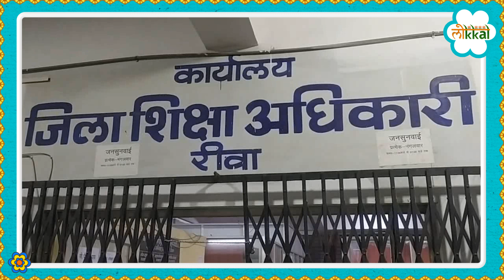स्कूल में बच्चे को थर्ड डिग्री टॉर्चर, फीस नहीं भरी तो 2 घंटे तक नंगे पैर धूप में खड़ा रखा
Rewa,Madhya Pradesh: रीवा जिले के गढ़ स्थित सरस्वती ज्ञान मंदिर पब्लिक हाई स्कूल से एक मामला सामने आया है. जहां पर समय से स्कूल में फीस न जमा करने के चलते चौथी कक्षा के एक छात्र को भारी पड़ गया. स्कूल के प्रिंसिपल ने थर्ड डिग्री टार्चर देते हुए मासूम छात्र को दो घंटे तक नंगे पैर धूप में खड़े रखा. जिसके बाद उसे उसकी कक्षा में प्रवेश मिला. इस बात की जानकारी जब छात्र ने अपने घर पहुंचकर अपने अभिभावाकों से बताई तो उन्होंने नाराजगी जाहिर करते हुए स्कूल प्रबंधन पर कार्रवाई करने की मांग की है.दरअसल गढ़ क्षेत्र निवासी सुरेंद्र दुबे पेशे से किसान है. इसके अलावा उनकी एक छोटी साइकिल रिपेयरिंग की दुकान भी है. सुरेंद्र दुबे की एक बेटी और एक बेटा दीवांश दुबे है. दोनों ही गढ़ के एक निजी स्कूल अध्यनरत है. छात्र के पिता का कहना है दोनों बच्चों के स्कूल की वार्षिक फीस 6 हजार रुपए है. लेकिन इस वर्ष स्कूल प्रबंधन के द्वारा 10 हजार 500 मांगे जा रहे है.

A case has come to light from Saraswati Gyan Mandir Public High School located at Garh in Rewa district. Where, due to not depositing the fees of the school on time, the teacher tortured the student, the school principal made the innocent student stand barefoot in the sun for two hours. After which he got permission to enter in his class. When the student told this information to his parents after reaching his home, the parents demanded action against the school management.Surendra Dubey, a resident of Garh area, is a farmer by profession. Apart from this, he also has a small cycle repairing shop. Surendra Dubey has a daughter and a son Divansh Dubey. Both are studying in a private school. The student's father told that the annual school fee of both the children is Rs 6,000. But this year 10 thousand 500 are being demanded by the school management,He was unable to pay the amount as his father recently passed away.